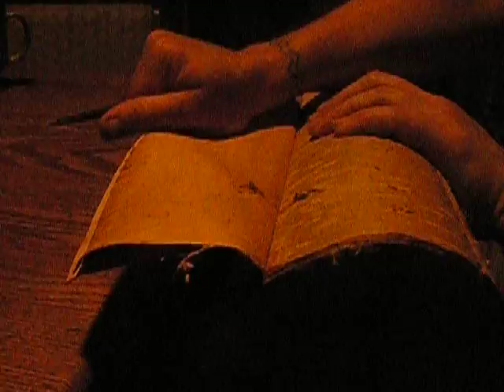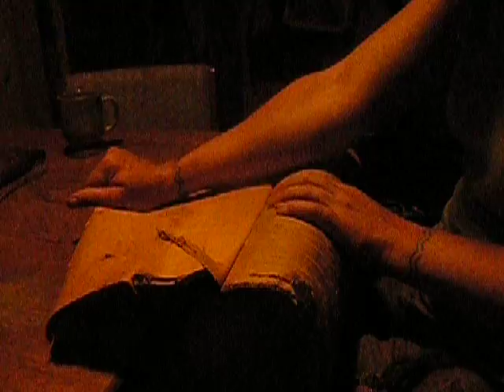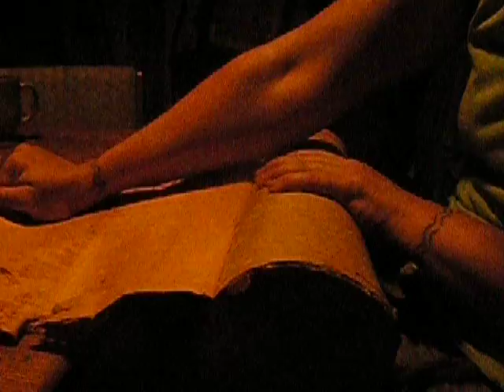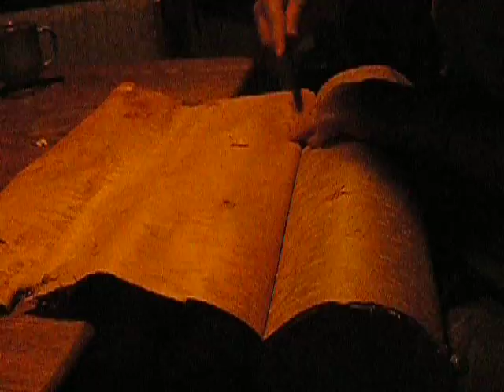peeling birch bark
poor lighting, but basic enough to watch. i'm sure there are fancy tricks and more sophisticated ways to do this, but here's how i peel birch bark from a cut section of log. we harvest from dead trees or trees that were felled and left due to road maintenance.